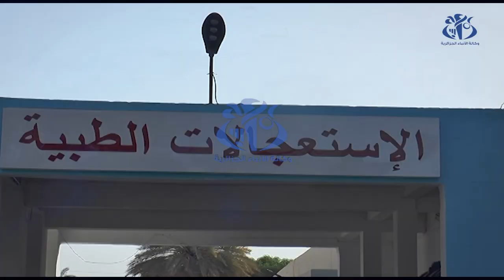ورقلة : ‎مشاركة واسعة في حملة النظافة الاستشفائية المنظمة بمستشفى محمد بوضياف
ورقلة (وأج)- شهدت المؤسسة العمومية الإستشفائية محمد بوضياف بعاصمة الولاية مشاركة واسعة لطلبة ملحقة التكوين الشبه الطبي في إطار الحملة الوطنية للنظافة الإستشفائية، الذين باشروا عملية تنظيف واسعة بالمحيط الخارجي للمستشفى ومختلف المرافق الصحية التابعة له.